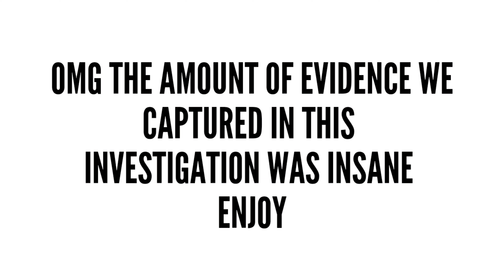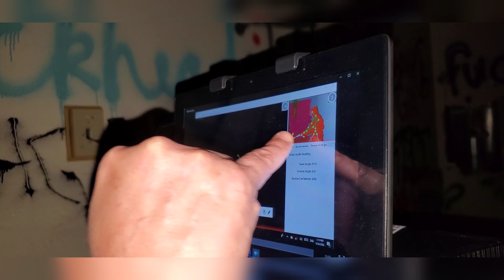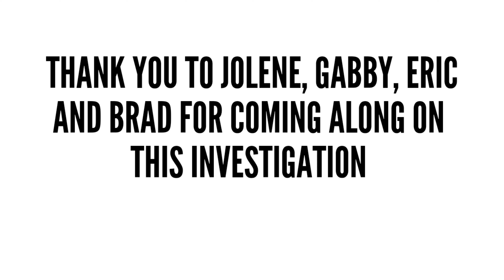G.A.F.B. SO MUCH EVIDENCE IN SO LITTLE TIME!!